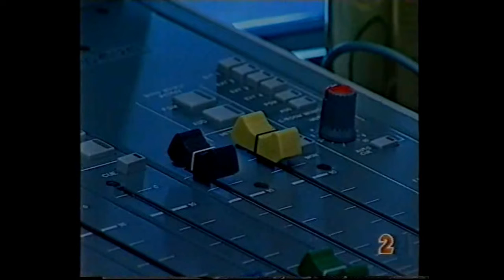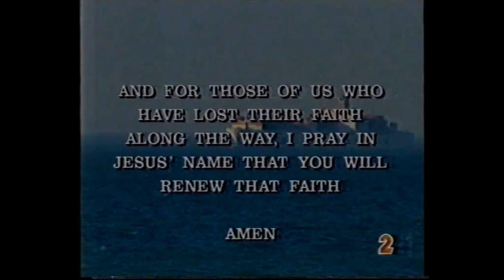Billy Paulson - Hozanna Interview 1998